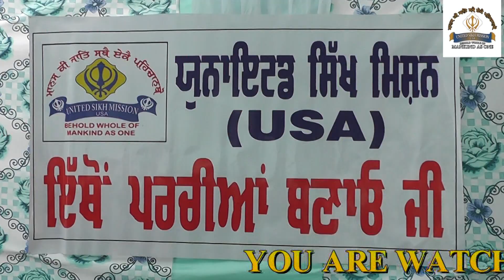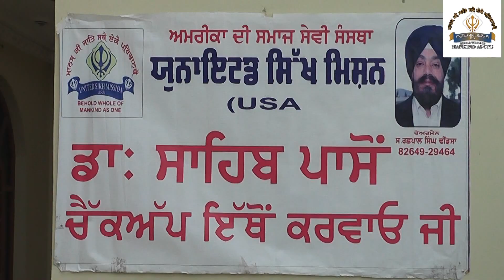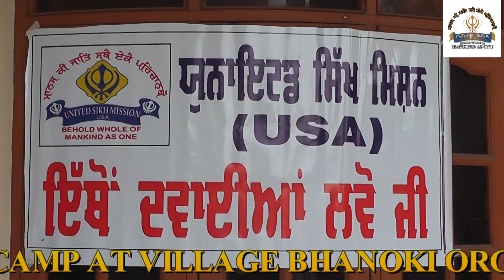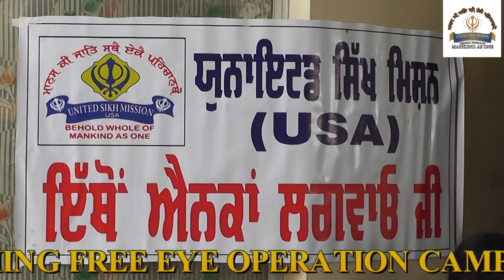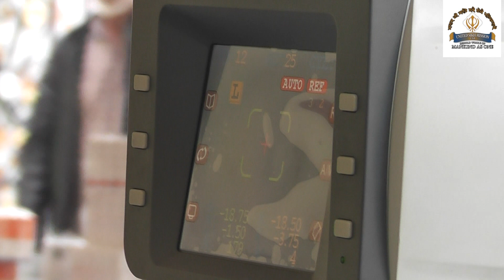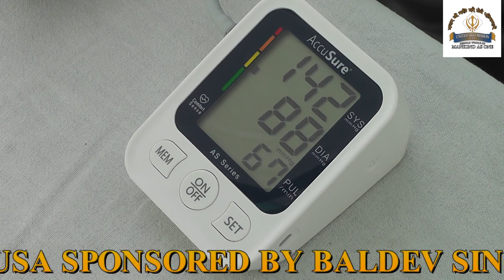eye camp bhanoki 2022-23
united Sikh mission usa